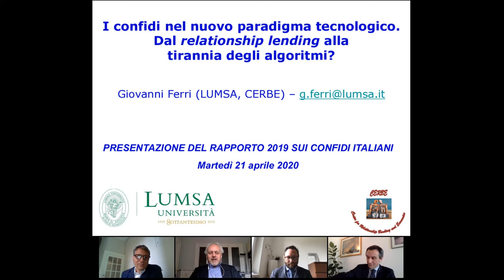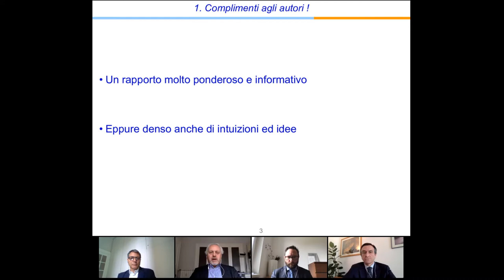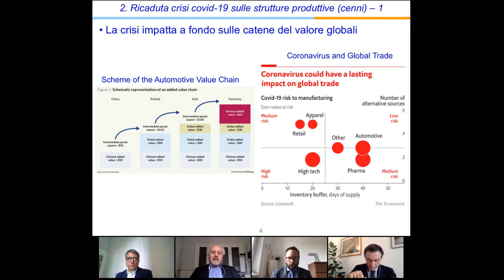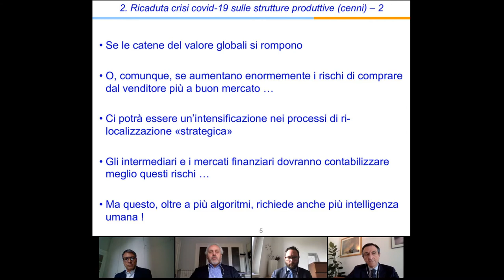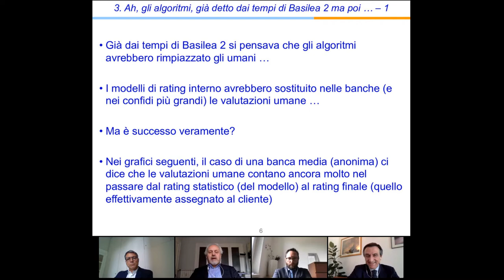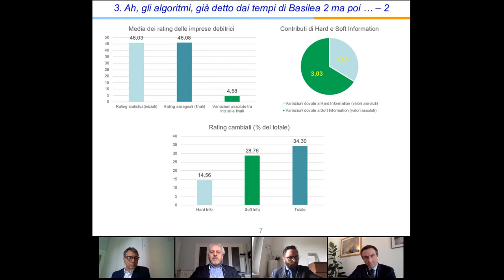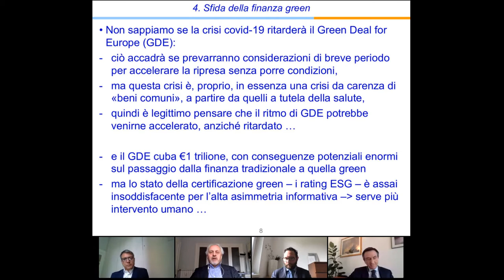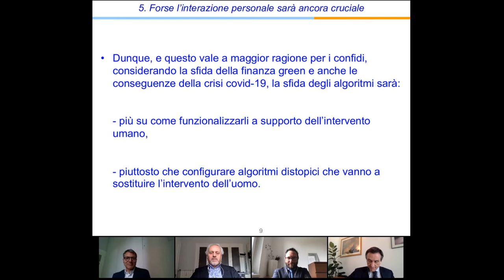Osservatorio Confidi 2020 - Tavola rotonda 1/2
Una registrazione del live streaming della presentazione dell'Osservatorio Nazionale sui Confidi del Comitato Torino Finanza, 21 aprile 2020